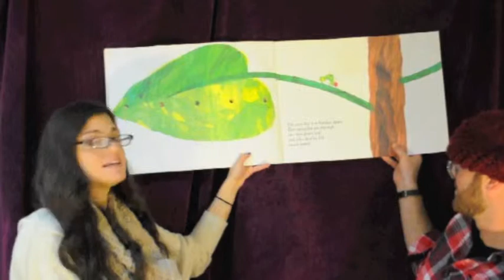The Very Hungry Caterpillar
Grant and Lera, the teaching fellows at Tachkemoni, teach us a story about a caterpillar.